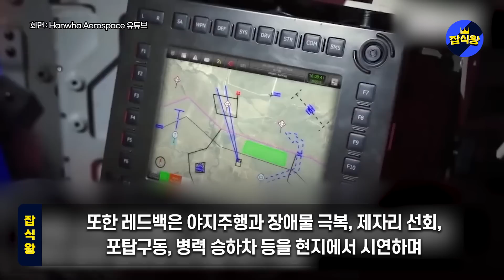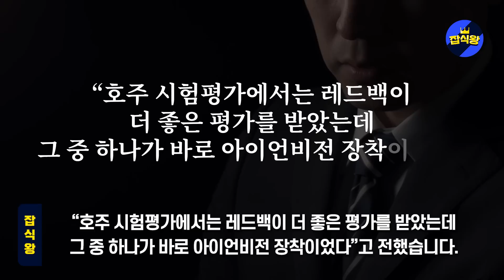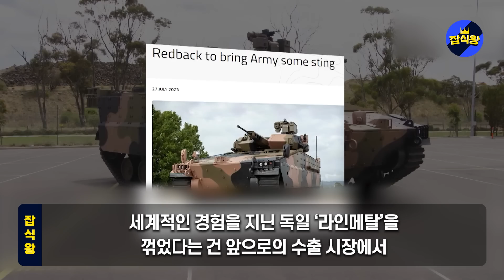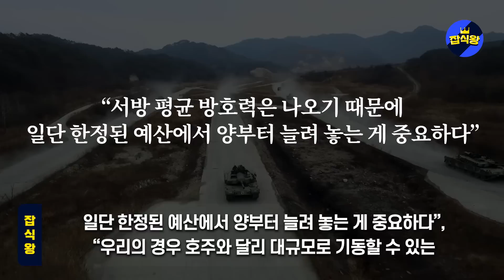“韓 방산, 독일 제치고 최종승리 확정” 무에서 유를 창조한 한국인의 의지 360˚회전,점프,스텔스 충격의 장갑차